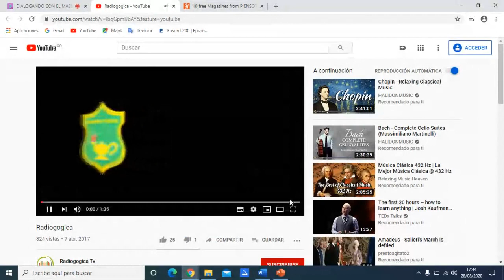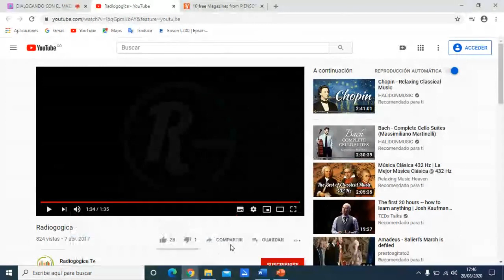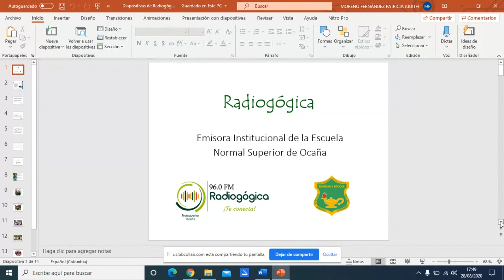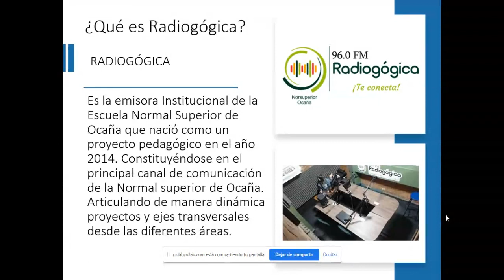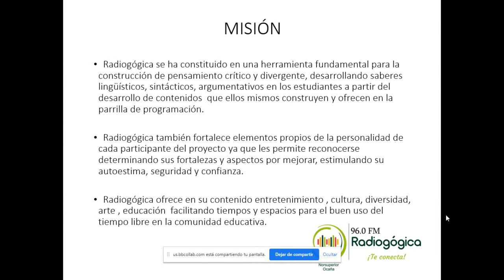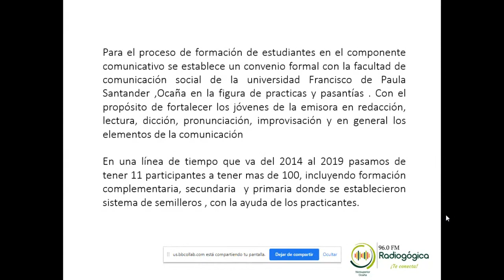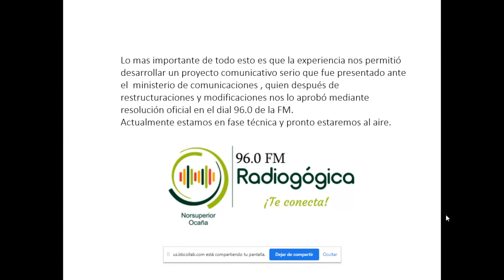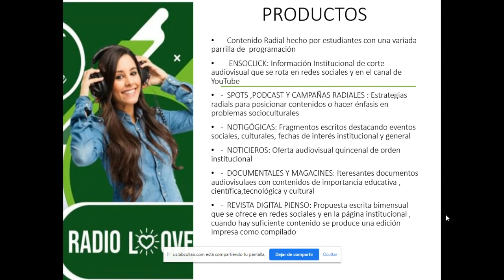Cátedra Maestros hacen Maestros: Aldemar Villamizar Gamboa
Conozca ‘Radiogógica. Construyendo juntos nuestra radio escolar’, la práctica educativa que presentó al Premio Compartir Aldemar Villamizar Gamboa, maestros de Educación Artística en la Escuela Normal Superior Ocaña ubicada en Ocaña, Norte de Santander.

Esta charla fue realizada en el marco de ‘Dialogando con maestros’, un coloquio académico entre maestros de experiencias galardonadas y profesores de la Facultad de Educación de la Universidad de La Salle, centradas en el carácter sistemático y reflexivo de las experiencias docentes.